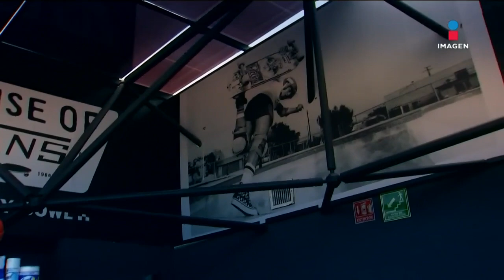Eduardo Iniesta nos lleva a conocer un lugar donde la comunidad LGBT puede patinar | Qué Importa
QuéImporta EduardoIniesta nos lleva a conocer un lugar en donde la comunidad LGBT puede patinar y aprender a patinar.